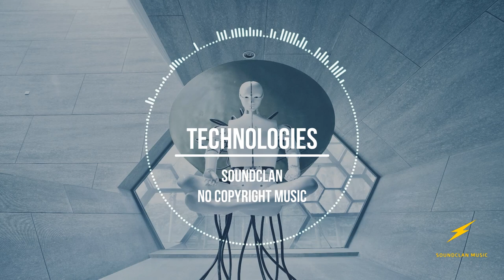Chill Dubstep Innovation Corporate Blog Free [No Copyright Music] by Soundclan Music / Technologies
Free music for your videos and broadcasts.
This is a technology, electronic, deep dubstep track. This track is nice for drone, travel, vlog, corporate, inspirational videos. Documentary background music for your projects!
If you don't have enough tracks from the library?
Music is completely free and licensed «No copyright Music»
On our channel you can find free music for your videos and YouTube streams.
Use it completely free of charge and without harm to your channel.
You can monetize your videos without any problem.
! Please indicate the author (Soundclan Music) in the description of your videos or a link to the channel.

Questions:

✅ Can your music be used on Twitch?
➡ YES. / But we are not responsible for the algorithms of the platform.
✅ Can your music be used on Instagram?
✅  Can your music be used on TikTok?
➡ YES, but the video must be shorter than 1 minute.
✅  Can your music be used on WASD, Trovo, VKontakte, Zen platforms?
➡ YES, our music is eligible for content on these platforms.
🔍 Can I get a complaint after using your music?
✅ NO (unlikely). We do not register our tracks in the Content ID system. They are completely free. This is possible if someone took advantage of this by taking our track and using it for illegal purposes.
✅  Can you freely use your music in the game?
❌ NO
✅ Can you freely use your music in a cafe/restaurant/shop?
❌ NO
✅ Is it possible to freely use music on TV, in advertising, in a film?
❌ NO, this requires special permission from the author. Write to us.
✅ Can I release music on digital platforms under my own name?
❌ NO, definitely. The music is intended only for use on YouTube and similar sites.

chill
free
dubstep
chillstep
hip hop
deep
instrumental
corporate
chillout
motivate
travel
upbeat
innovation
scenic
free
no copyright
no copyright music
production
futuristic
beat
beats
bass
bass music
music
soundclan
listen
vibes
for video
relax
optimistic
marketing